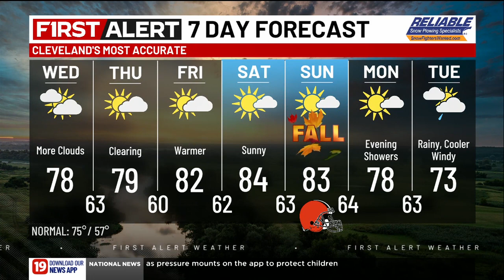WOIO | 19 News at 6pm - New Graphics - September 17, 2024